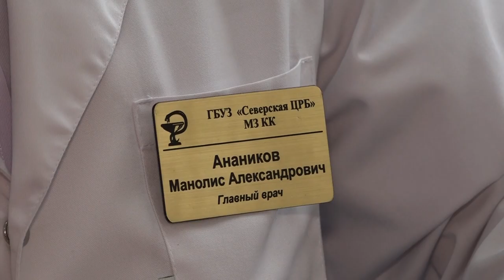Пополнение в автопарке Северской ЦРБ